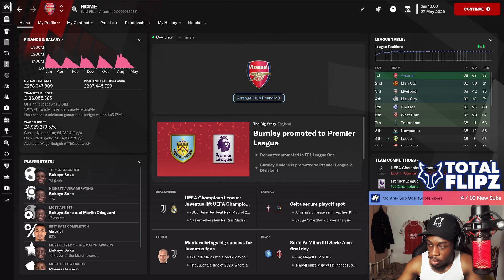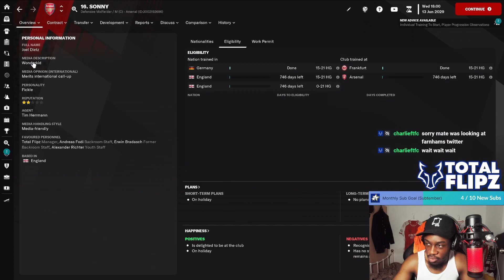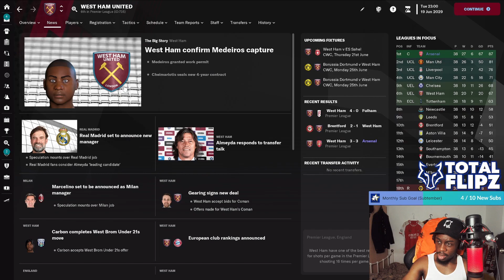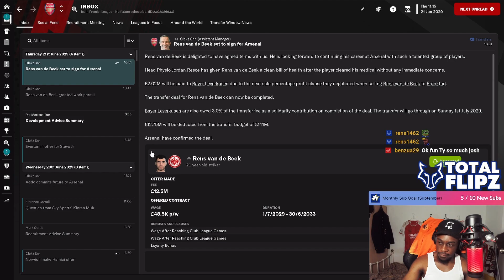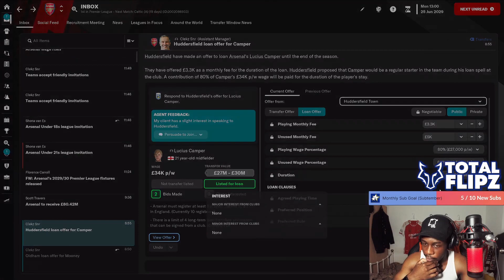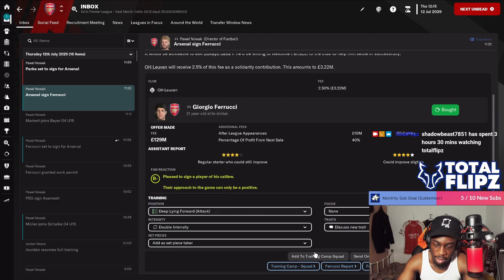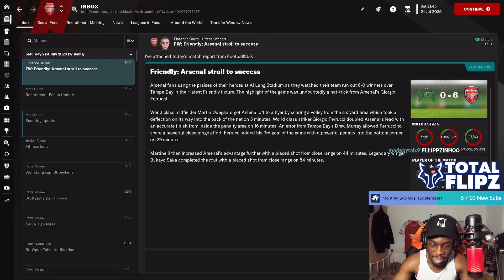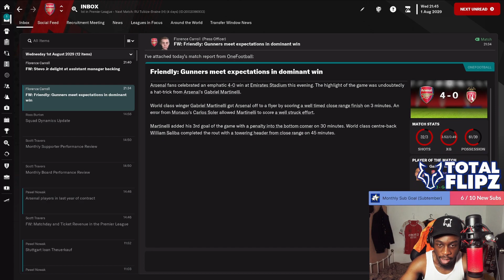THE KING OF ALL NEWGENS? | Glory Hunter | Football Manager 2023 SERIES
📢FM24 officially releases on November 6th📢

Join TotalFlipz in this new Football Manager 2023 23/24 Data Update Save as we take over a new team in the Glory Hunter challenge.

The goal is to win the league titles and domestic cups of the top 5 ranked UEFA country coefficients along with the UEFA continental cup competitions, do you think I can achieve this?

A minimum of 14 trophies to win across 20 years will be the challenge! (World Cup and European Championship are additional trophies but not necessary).

Premier League, Carabao Cup and FA Cup
La Liga and Copa Del Rey
Serie A and Coppa Italia
Bundesliga and DFB-Pokal
Ligue Un and Coupe De France
Champions League, Europa League and Europa Conference League.

Live on Twitch playing this Glory Hunter Save on FM23.

About Total Flipz: During FM23 I will be producing Football Manger content for you all to enjoy.